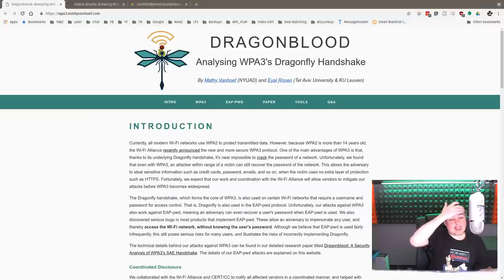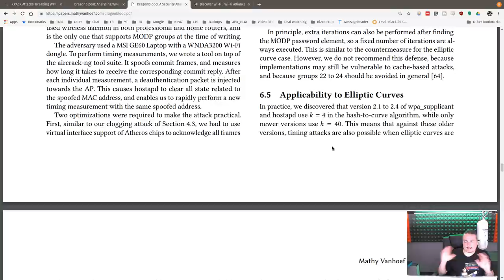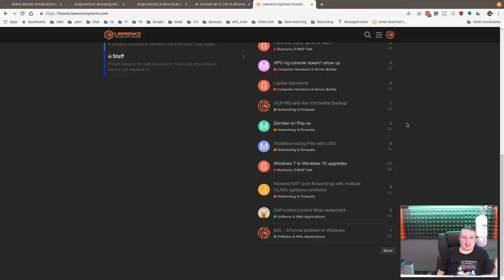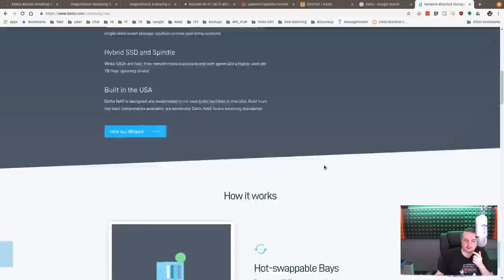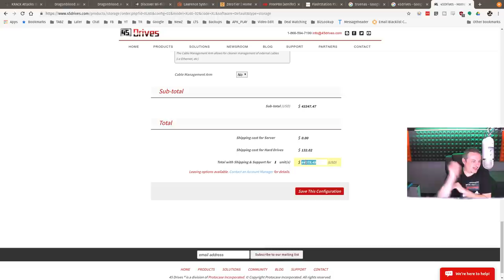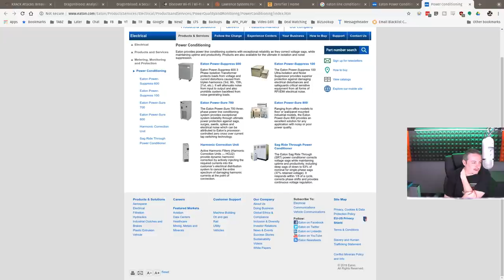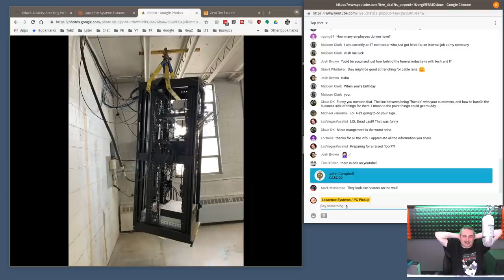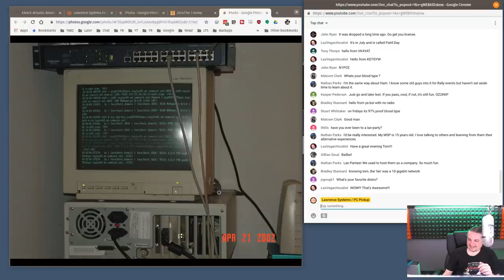VLOG Thursday 116: Sunburned Avoiding Burnout, Dragonblood WPA3, and not so hostile MSP takeovers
Things we love including computers, software, services, gadgets, and of course hot sauces.